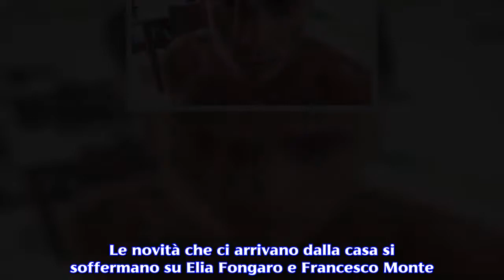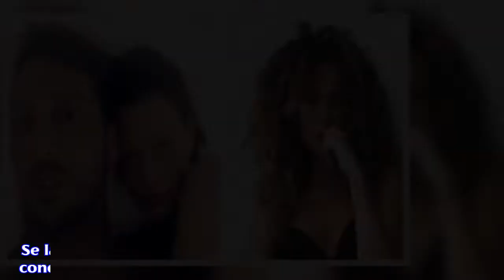Grande Fratello Vip: Francesco fingerebbe con la Salemi, Elia cotto di Silvia Provvedi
Elia ha confessato di avere un debole per Silvia, mentre secondo alcuni inquilini Francesco fingerebbe con la Salemi. Nuovo appuntamento con le news del Grande Fratello Vip, il reality condotto da Ilary Blasi, in onda ogni lunedì su Canale 5. Le novità che ci arrivano dalla casa si soffermano su Elia Fongaro e Francesco Monte. Se l'ex velino di "Striscia La Notizia" ha rivelato di avere un debole per una delle gemelle Provvedi, Monte è al centro dei pettegolezzi degli inquilini per il suo flirt con Giulia Salemi. Elia ha un debole per Silvia. Elia Fongaro è uno dei protagonisti della terza edizione del Grande Fratello Vip, iniziata lunedì 24 settembre. L'ex velino di "Striscia La Notizia" sta facendo parlare di sé per delle rivelazioni fatte a Maurizio Battista. Il modello, infatti, ha affermato di trovare molto interessante Silvia Provvedi. Il giovane sarebbe stato molto colpito dal carattere forte dell'ex di Fabrizio Corona, nonostante vivano in zone separate nella Casa più spiata d'Italia. Se la gemella di Silvia vive nella grotta in compagnia di altri concorrenti, l'altro si trova nella zona dotata di ogni confort. Ieri sera il Grande Fratello Vip ha concesso ai due gruppi di consumare una cena insieme, dove il comico non ha potuto fare a meno di notare un certo feeling tra il velino e la Provvedi. Inoltre Battista ha affermato che Silvia proverebbe lo stesso interesse per lui. Infine il comico ha fatto delle dichiarazioni sulla presunta simpatia nata tra Giulia Salemi e Francesco Monte. News Grande Fratello Vip: Maurizio Battisti non crede al flirt tra Francesco e Giulia. Maurizio Battisti e Enrico Silvestrin hanno espresso la loro opinione sul presunto flirt tra Giulia e Monte. Secondo il comico e il presentatore radiofonico, Francesco Monte  avrebbe intenzione di crearsi una falsa storia all'interno del reality show. L'ex reduce dell'Isola dei Famosi, infatti, ha messo gli occhi su Giulia Salemi sicuro di essere ricambiato. A proposito gli altri compagni di avventura hanno consigliato all'effervescente modella di non farsi coinvolgere in una situazione solo per visibilità. Inoltre Silvestrin crede che la produzione abbia arruolato Francesco per creare un nuovo Gossip dopo essere diventato popolare per essere stato lasciato davanti a tutta Italia da Cecilia Rodriguez, ora felicemente fidanzata con Ignazio Moser. Dal parere opposto, Lisa Fusco che ha rivelato di non credere nella malafede di Monte. Non ci resta quindi che attendere lunedì 3 ottobre per vedere cosa accadrà nella seconda puntata del Grande Fratello Vip.